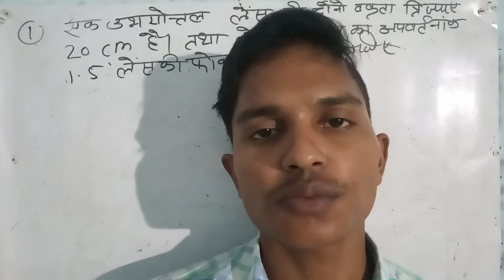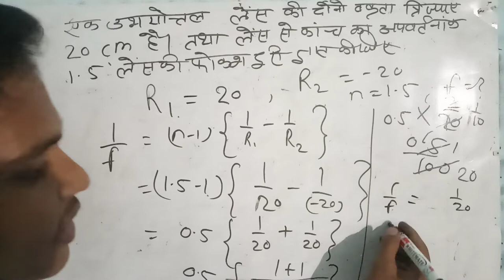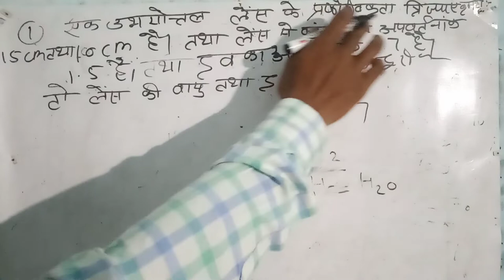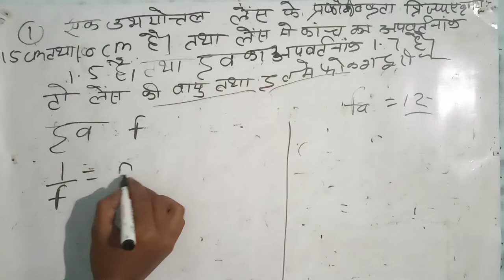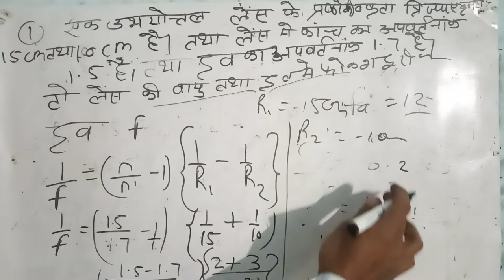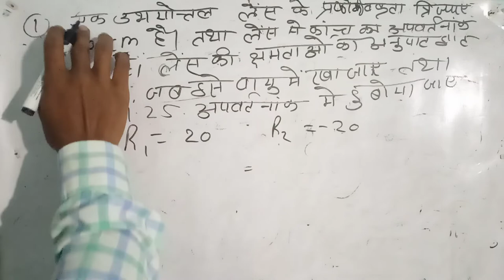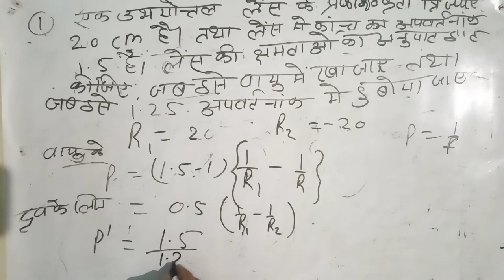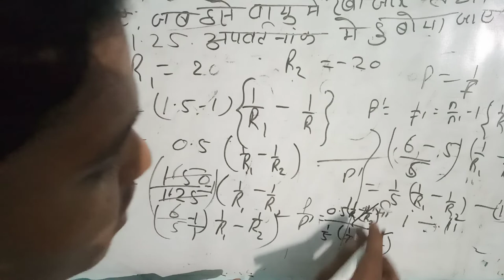wave optics numericals!!optics numerical class 12!!optics!!important numericals of physics class 12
Dosto aaj ki is video me maine aapko very most important topic physics ncert class 12 chapter 10 ke numerical Ko full Explain karne ki puri kosis ki hai ummeed hai ye aapko pasnd aayegi

       Part 2.

क्रम समायोजन